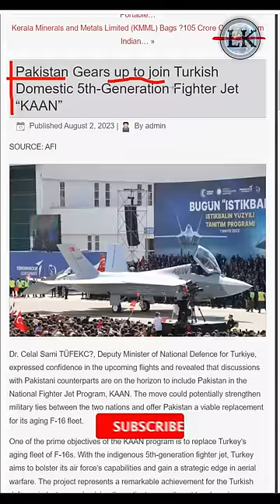पाकिस्तान भारत से पहले खरीदेगा 5th Gen का फाइटर जेट😱 | Turkey Pakistan Defence news